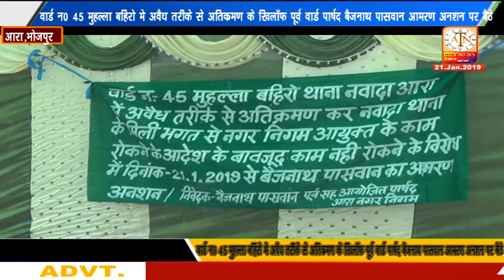वार्ड नं 45 मुहल्ला बहिरो में अवैध तरीके से अतिक्रमण के खिलाफ पूर्व वार्ड पार्षद बैजनाथ पासवान अमरण